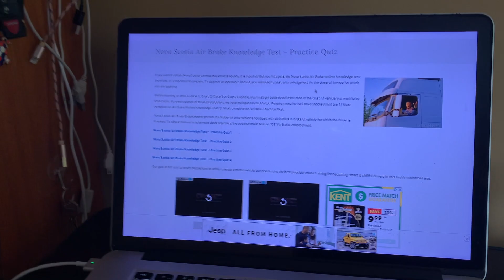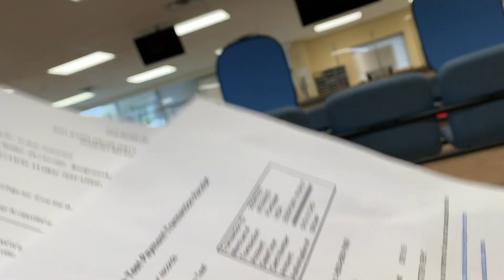在哈法考大卡车驾照第一步，失败；报名上ESL夜校，排队一个月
20201007 多云转晴 终于了解到在新斯科舍省考大卡车驾照的详细步骤。驾校建议我在运输公司预招收后再去驾校培训考试。而在哈法，和其他工作一样，远没有安省那么多的就业机会。学习英语先。